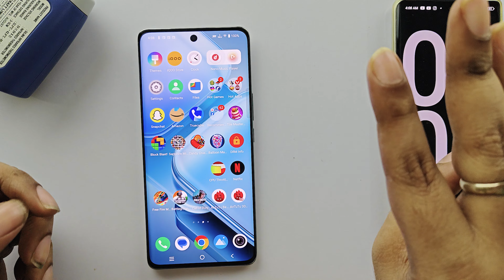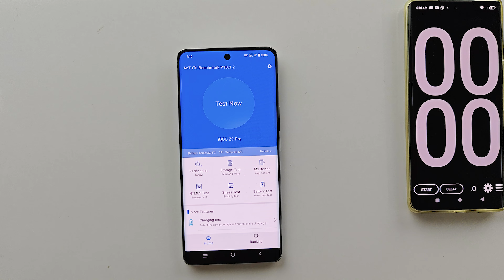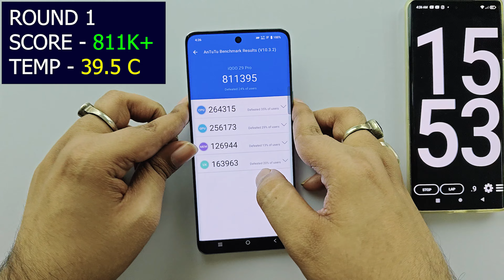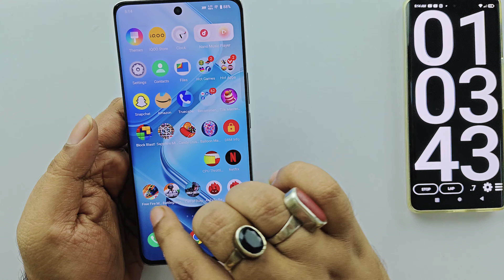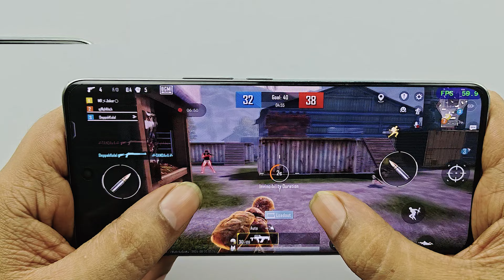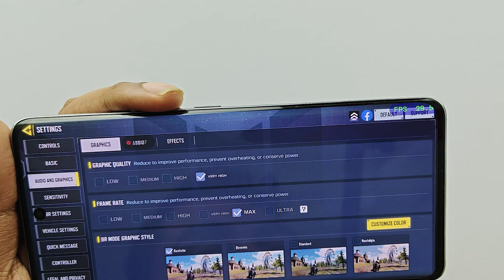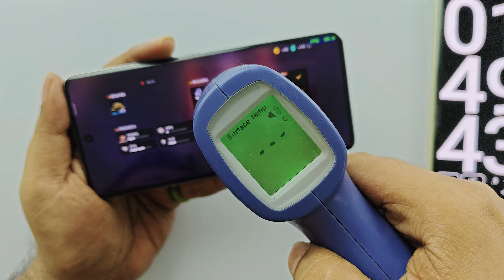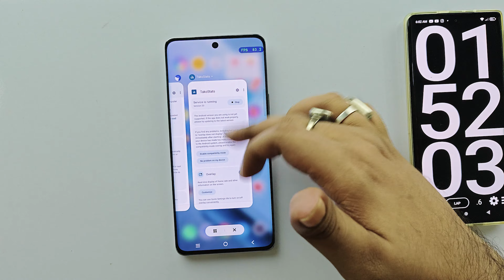🔥 IQOO Z9S PRO - Gaming Test, Heating Test & GYRO Test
Best Buy -
IQOO Z9S PRO

In this video, I’ll show you about IQOO Z9S PRO gaming test, heating test and gyro test. . Enjoy!